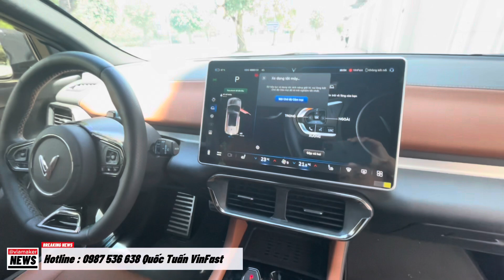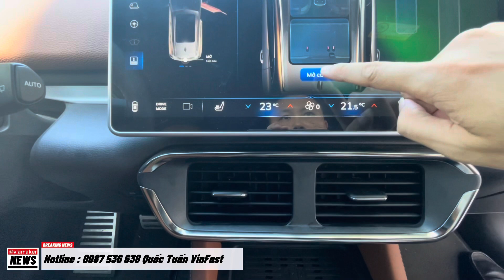Chỉ với 150tr đã có thể sở hữu VF8 thời điểm trong tháng 8 !! Vinfats VF8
Chỉ với số vốn ban đau đầu 150tr mọi người đã có thể sở hữu VF 8 trong tháng 8 này
Qua video các bạn có thể lắm được thông tin trả góp với số vốn ban đầu bỏ ra là cực thấp thì mọi người nên cân nhắc để tìm kiểm 1 chiếc xe đi lại thuận tiện